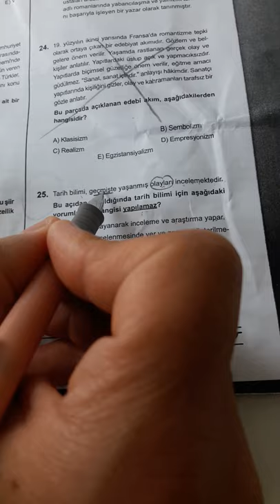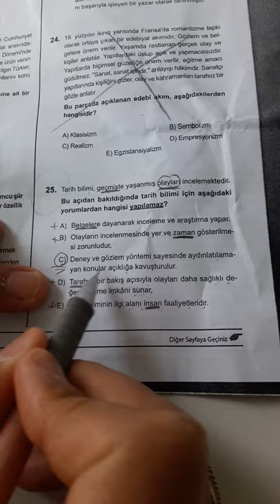BATMAN AYT TARİH